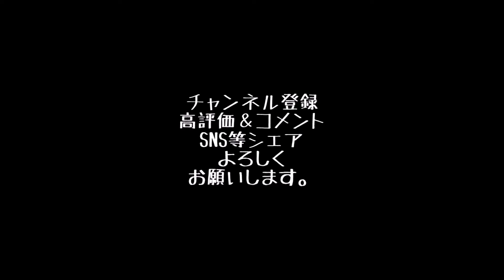【マインクラフト】浮いてる!最小の家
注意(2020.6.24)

いつも通り、家とは言えない何か建築です。
ギャグで作っています。
次回は家具ありです。(全3話)

こんにちは。Photo Paddock(フォトパドック)です。

個性的なマイクラ建築、日常のイベント(沼津ネタ)、自転車(ピスト)、
モータースポーツ、写ルンです、など、
いろいろなことを、動画にして投稿しています。
自転車乗れないときは、マイクラ。
マイクラネタ思いつかないときは、自転車。

面白い、楽しい、よかったな～って思ったら、